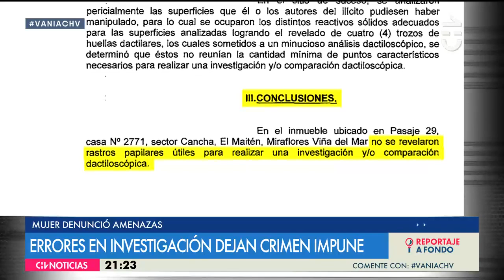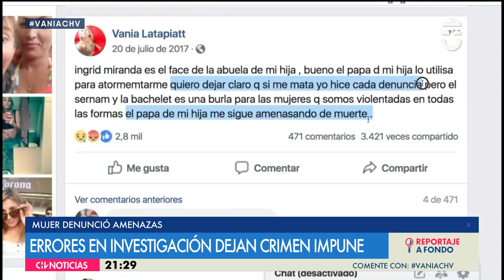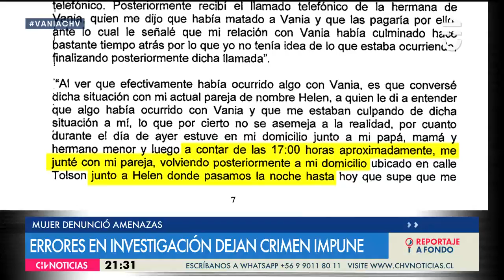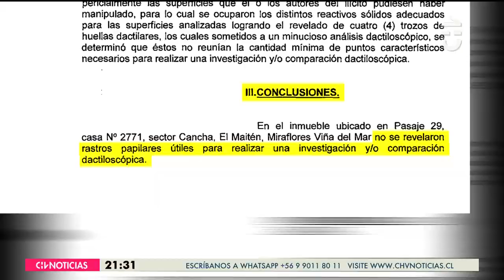Errores en la investigación dejan impune el crimen de Vania Zúñiga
"No encontramos dentro de la carpeta investigativa el informe de huella", dijo Jeanette Bruna, abogada que ha seguido el caso. Todavía no hay imputados, y la PDI aclara que se hicieron todas las pericias que correspondían.